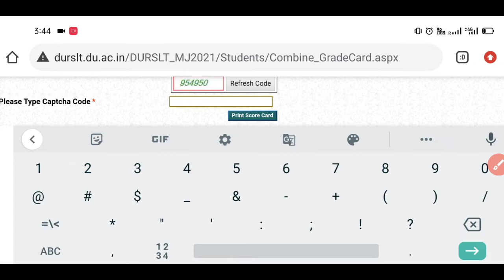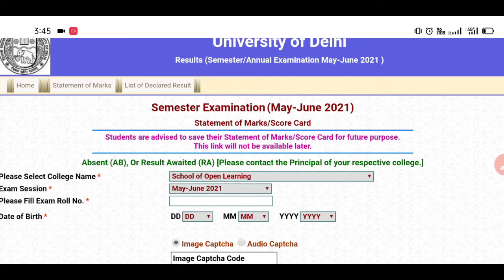Sol B.COM HONS 4th Semester Result Declared | Sol Fourth Semester B.com Hons Result Declared 2021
Sol 4th Semester Assignment Result 2021
Sol B.COM HONS 4th Semester Result Declared
Sol Fourth Semester B.com Hons Result Declared 2021
B.com hons 4th Semester Assignment Result Declared